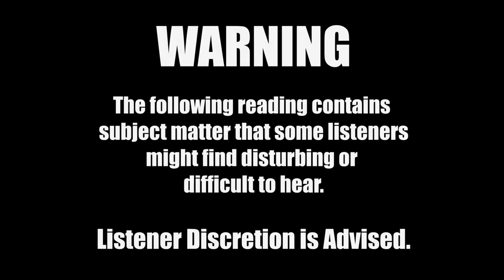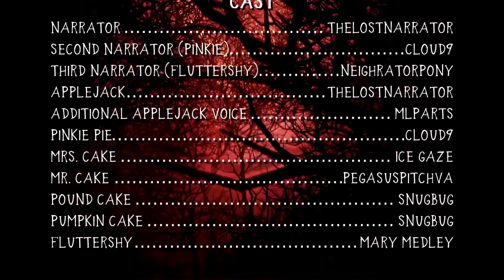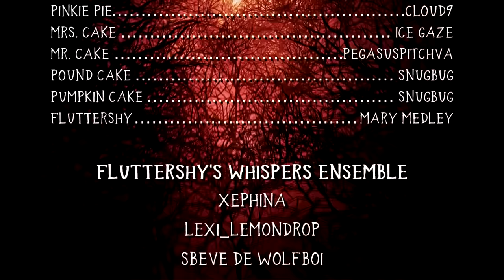Another Apple Sleep Experiment - Part 2 (Pony Grimdark)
"Another Apple Sleep Experiment”
Written by Magpiepony

Summary: Pinkie Pie isn’t finished making her desserts, and Twilight’s castle runs out of sugar… and Fluttershy’s had a long, long day. A former farmer friend pays each of them a visit, with disastrous results.

Audio Adaptation directed and produced by TheLostNarrator

Cast (In Alphabetical Order):

Ice Gaze - @IceGaze
MLPArts - @mlparts9032
Magpiepony - @Magpiepony
Mary Medley - @MaryMedley
Neighrator Pony - @NeighratorPony
PegasusPitchVA - @PitchandMagpieProductions
Snugbug - @SnugBugVA
Cloud9 - @thelifeoncloud9
TheLostNarrator - (You’re here, silly)

Additional Vocals Provided By:
BluecoatVA - @BluecoatVA
MarshmellowVirgil - @marshmellowvirgil4821
Mya Wolf - @xxmyawolfxx
Nomad Flicker - @Nomad_Flicker
Roborturbo - @robo_voices8605
Sbeve de Wolfboi - @SbeveVA
StarryFlame - @Starryflame
SuperScratchKat - @SuperScratchkat
Xephina - @XephinaTheEleven

Artist Credits (In Alphabetical Order):

VladiVoices - @vladivoices

Thumbnail artwork by Sheepkinta